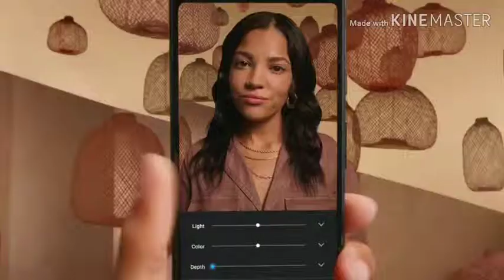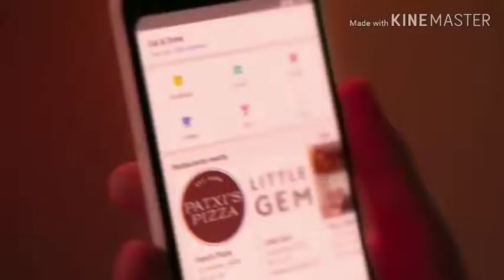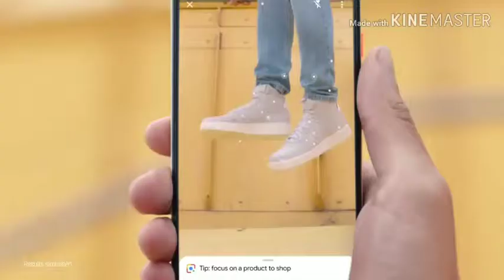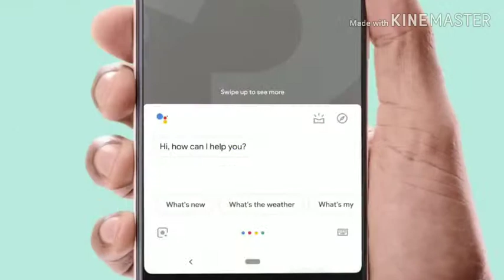How Google can become best smartphone company.|Google Strength and weakness.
Hiii,
About the video:- Dosto aaj ki video main maine google ke baare main btaya hai. Google ke strength or weakness ke baare main btaya hai. Or kuch tips btayi hai jisse Google India main best ban sake.
About the channel :- Dosto agar aapko video pasand aae to video ko like share or comment ke sath sath channel ko bhi subscribe kar dena main aapke lea esi hi technology se jurdi videos lata rahunga.Jai Hind Jai Bharat.